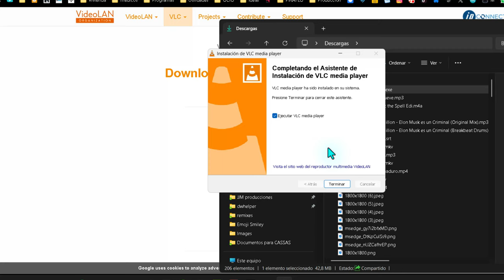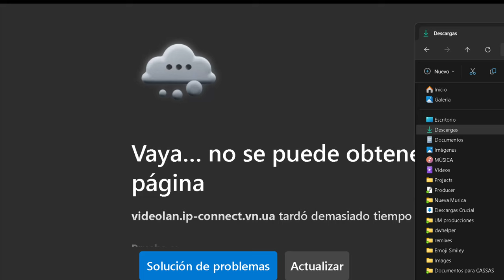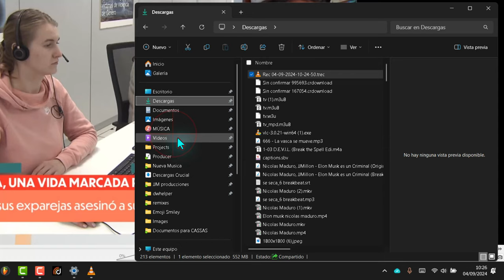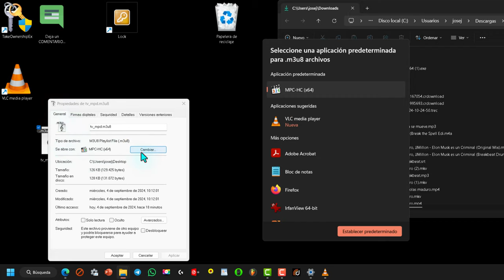📡 Cómo ver y grabar TDT 💻 PC WIndows 🆓 2024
En este tutorial enseño como podemos ver los canales de la tdt en nuestro ordenador con Windows11 (y cualquier versión) y además grabar el canal que estemos visualizando. Necesitaremos descargar una lista de reproducción en formato m3u8 y el archiconocido VLC MEDIA PLAYER. Todo gratis como siempre, sin virus, fácil y rápido.
Se detallan los pasos para instalar VLC, personalizar la interfaz para incluir el botón de grabación, y cómo acceder a listas de canales TDT legales. También se muestra cómo configurar la carpeta de destino para las grabaciones y cómo utilizar atajos de teclado para facilitar la navegación entre canales.

**Puntos destacados**:
+ [00:00:00] **Instalación de VLC**
    * Descargar e instalar VLC desde su página oficial
    * Personalizar la interfaz para incluir el botón de grabación
+ [00:01:18] **Acceso a listas de canales TDT**
* Buscar listas de canalesTDT legales en tdtchannels.com
* Descargar el archivo de lista de canales en formato
+ [00:02:00] **Configuración de VLC**
    * Abrir el archivo de lista de canales en VLC
    * Utilizar el botón de grabación para grabar los canales
+ [00:02:20] **Gestión de grabaciones**
    * Las grabaciones se guardan en la carpeta de vídeos por defecto
    * Cambiar la carpeta de destino en las preferencias de VLC
+ [00:02:45] **Navegación entre canales**
    * Utilizar el atajo de teclado Ctrl + L para ver la lista de canales
    * Ajustar el tamaño de la lista de canales en la interfaz de VLC

Espero que esto te sea útil. ¿Hay algo más en lo que pueda ayudarte?